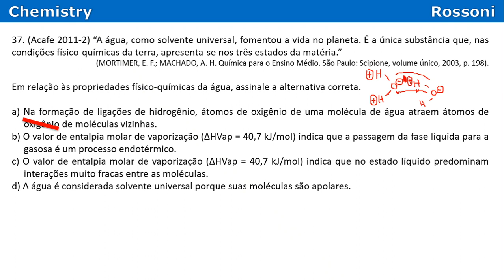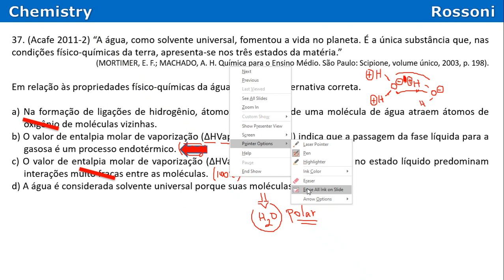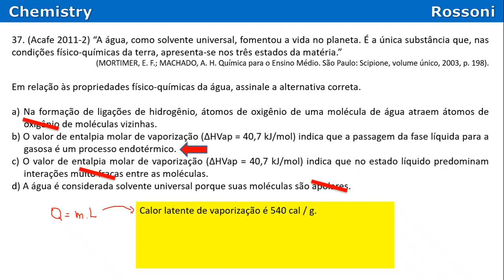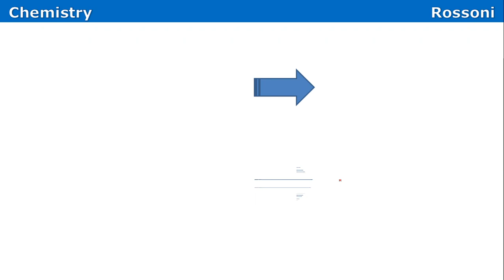Acafe 2012 1 Medicina Q37 - Calor de vaporização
Entre para o nosso canal QUÍMICA NA ACAFE no Telegram e receba materiais, listas de exercícios e resoluções em vídeos:
Bons estudos!

37. (Acafe 2011-2) “A água, como solvente universal, fomentou a vida no planeta. É a única substância que, nas condições físico-químicas da terra, apresenta-se nos três estados da matéria.”
(MORTIMER, E. F.; MACHADO, A. H. Química para o Ensino Médio. São Paulo: Scipione, volume único, 2003, p. 198).

Em relação às propriedades físico-químicas da água, assinale a alternativa correta.

a) Na formação de ligações de hidrogênio, átomos de oxigênio de uma molécula de água atraem átomos de oxigênio de moléculas vizinhas.
b) O valor de entalpia molar de vaporização (ΔHVap = 40,7 kJ/mol) indica que a passagem da fase líquida para a gasosa é um processo endotérmico.
c) O valor de entalpia molar de vaporização (ΔHVap = 40,7 kJ/mol) indica que no estado líquido predominam interações muito fracas entre as moléculas.
d) A água é considerada solvente universal porque suas moléculas são apolares.